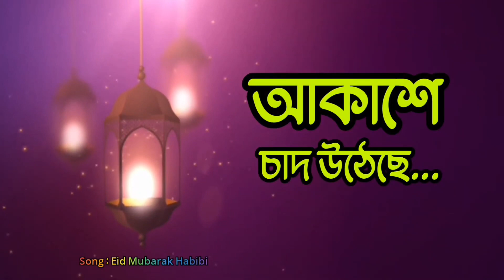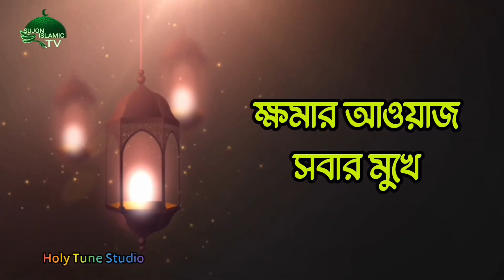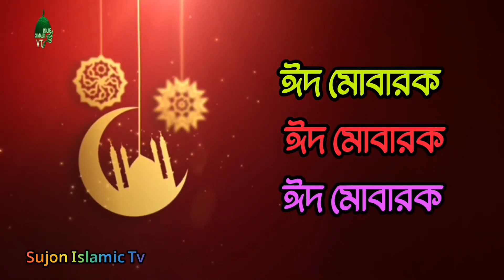ঈদ মোবারক হাবিবি | Eid Mubarak Habibi | Kalarab Best Eid Gojol | Holy Tune | Muhammad Badruzzaman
কলরব ব্যান্ড এর শিল্পী 'Muhammad Badruzzaman' এর  জাদুকরী কণ্ঠে নতুন ঈদের গজল। গজলটি লাইক, কমেন্ট ও শেয়ার করে শিল্পীকে উৎসাহিত করুন।

Holy Tune presents Islamic Song

➽Song : Eid Mubarak Habibi
➽Singer : Muhammad Badruzzaman,
Abu Rayhan, Tawhid Jamil,
Hasan Mahdi, Ahnaf Khalid
& Fazle Elahi Sakib
➽Lyric : Tanvir Aziz Sakib
➽Tune : Muhammad Badruzzaman
➽Sound Design : Mahfuzul Alam
➽Record Label : Holy Tune Studio
➽YouTube channel :Sujon Islamic Tv
➽Video editor :Riazul Islam Sujon

 আসসালামু আলাইকুম প্রিয় ভিউয়ারস, উন্নত এবং সুন্দর ভিডিও মেকিং এর জন্য স্পন্সর এবং ডোনেশন একটা ফ্যাক্ট । আমাদের আয়োজনগুলো তৈরিতে এর শুন্যতা ভীষণ । আল্লাহর রহমত, নিজেদের প্রচেষ্টা এবং আপনাদের অব্যাহত ভালোবাসায় আমাদের এগিয়ে চলা । আশাকরি আপনার সুযোগ থাকলে ভিডিও তৈরিতে স্পন্সর অথবা ডোনেট করে এ পথচলাকে বেগবান করবেন ইনশাআল্লাহ । - 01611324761 Connect on Holy Tune

শিল্পীদের জন্য সুখবর ! সহজ শর্তে অল্প খরচে হলিস্টেপ স্টুডিওতে ইসলামী সঙ্গীতের অডিও ভিডিও তৈরির সুযোগ | এছাড়াও কম খরচে ভর্তির বিজ্ঞপ্তিসহ সবধরণের বিজ্ঞাপন রেকর্ড করা হয় | যোগাযোগ ঃ 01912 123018

... ... .ভিডিও টি যদি আপনার ভালো লাগে, তাহলে ভিডিও টি লাইক দিয়ে সবার সাথে শেয়ার করুন সবাই কে দেখার সুযোগ করে দিন। এবং পরবর্তিতে নতুন ভিডিও পেতে আমাদের চ্যানেল কে সাবক্রাইব করতে ভুলবেন না। ধ্যনবাদ – সুজন ইসলামীক টিভি